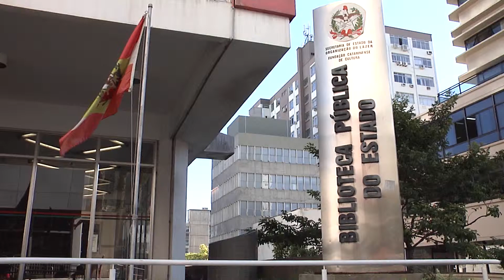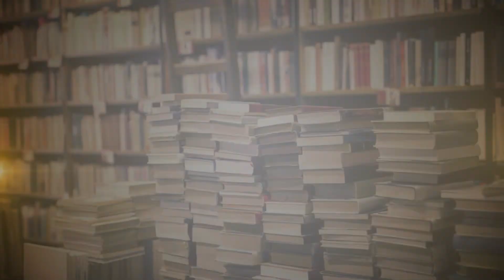Semana do livro Infantil | Meio Dia Catarina (12/04/2019)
A partir de hoje a Biblioteca Pública de Florianópolis terá eventos especiais em comemoração a Semana Municipal do Livro Infantil.